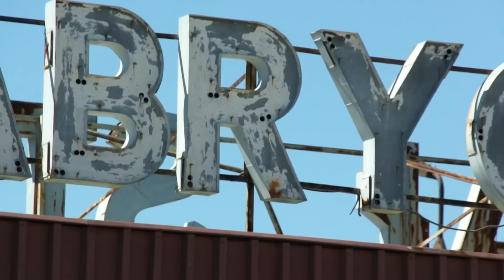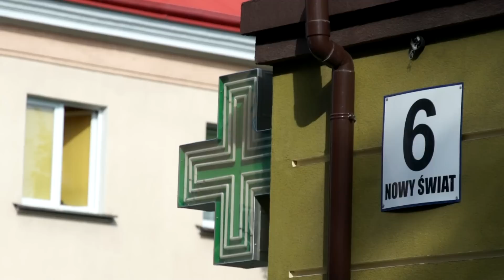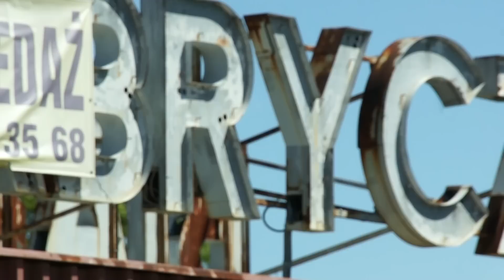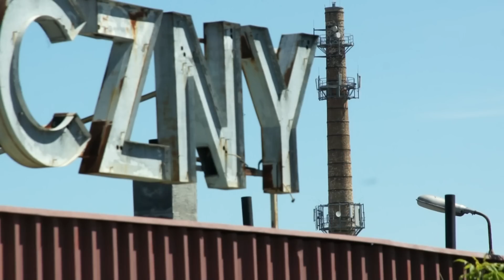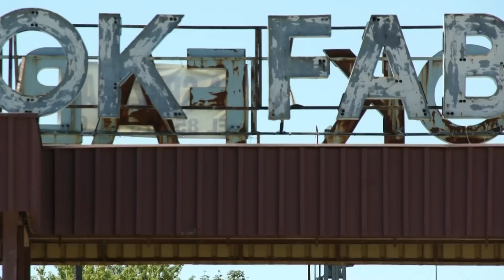Closer to the past. Phillip Lipton visit in Bialystok - Dworzec Fabryczny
Closer to the past. Phillip LIpton visit in Bialystok. By Tomek Wisniewski; music by Beate Schutzman Krebs. Thanks to Karol Androsiuk